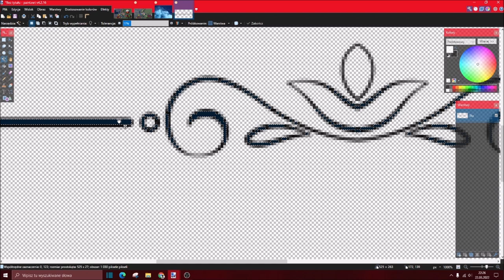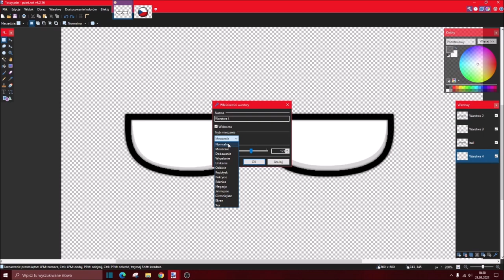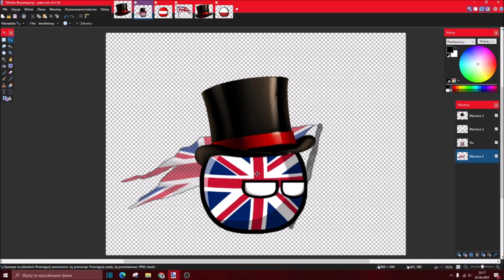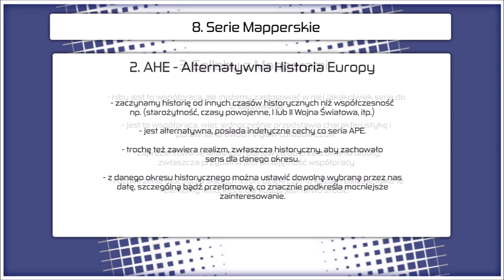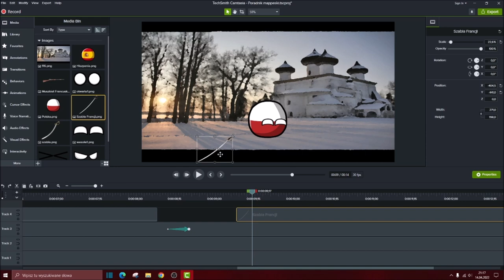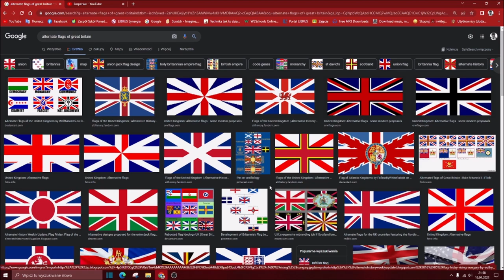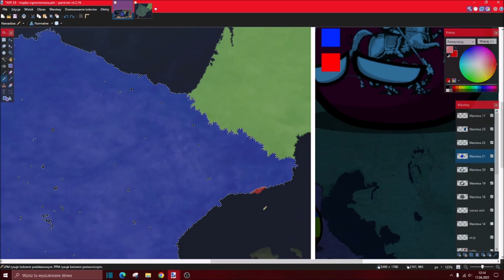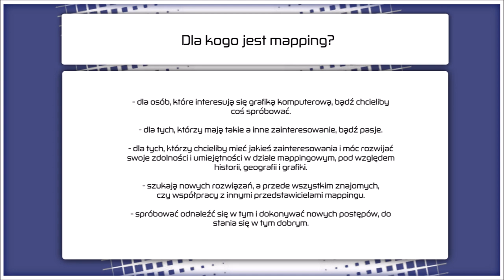Pełnometrażowy Poradnik Mapperski | Emperiux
💎 Imperatorski Opis 💎:

Witam was serdecznie w długim oczekiwanym Pełnometrażowym Poradniku Mapperskim! Zapraszam i życzeę miłego oglądania!

Spis:
0:00 - 2:42 - Wstęp
2:43 - 17:16 - Mapa
17:17 - 23:03 - Balle
23:04 - 33:20 - Oczy
33:21 - 45:37 - Akcesorie i Bronie
45:38 - 48:28 - Fabuła
48:29 - 1:00:57 - Muzyka do mappingu
1:00:58 - 1:04:38 - Serie Mapperskie
1:04:39 - 1:23:53 - Animacje
1:23:54 - 1:25:51 - Wątek
1:25:52 - 1:34:32 - Flagi
1:34:33 - 1:54:31 - System Wojen
1:54:32 - 2:12:10 - Podsumowanie

💎 Ważne Info 💎:
Zostawcie:
💎Łapkę w górę!
💎Komentarz!
💎Subskrypcję!.

Leave:
💎Catch up!